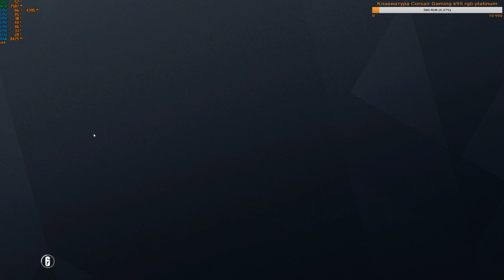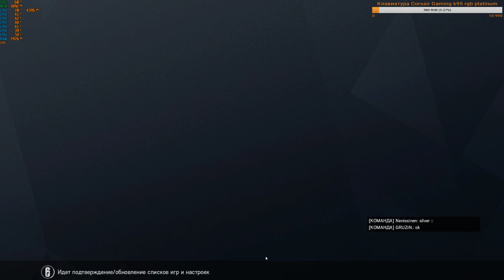Escape From Tarkov